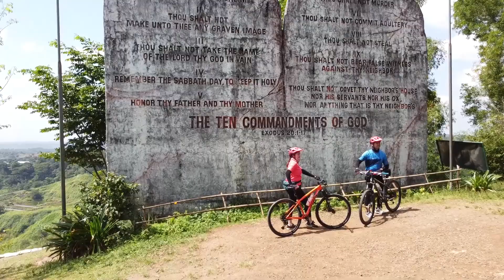AERIAL VIDEO | CAMP SINAI | SAN MATEO RIZAL